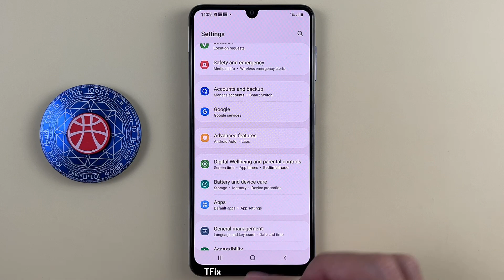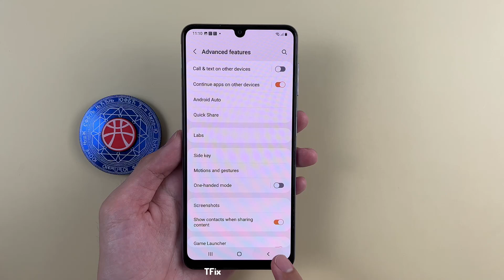Palm swipe to capture on Samsung A22 Android 12